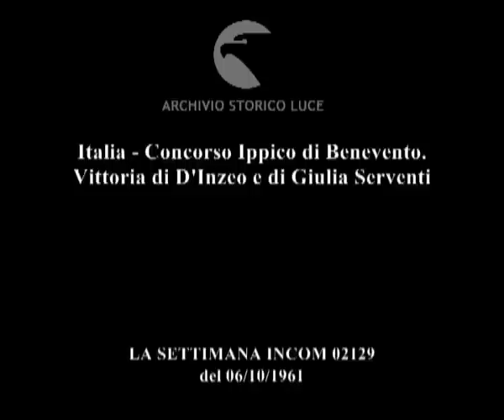La tradizione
Italia - Concorso Ippico di Benevento. Vittoria di D'Inzeo e di Giulia Serventi
   Descrizione sequenze:Concorso ippico di Benevento, la banda dei bersaglieri percorre un tratto del circuito ippico ; fasi del concorso ippico a ostacoli ; alcuni fantini cadono, la caduta Capuzzo ; la prova di Giulia Serventi ; la prova di D'Inzeo ; il pubblico durante le gare ; i vincitori si recano a ricevere i premi ;